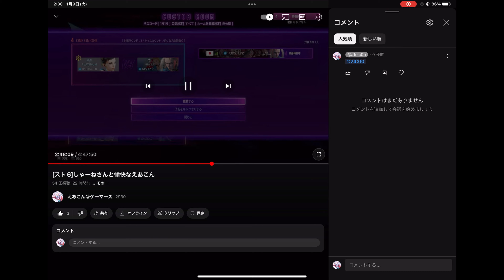スト6【最初から最後まで笑いっぱなしなスト6をやる頭文字Dとカイジと面白い人達】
えあこんさん→ここ